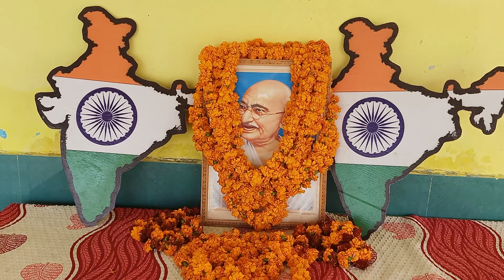राष्ट्रपिता महात्मा गांधी की पुण्य तिथि पर शत शत नमन ।। महात्मा गांधी अमर रहे🙏🙏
राष्ट्रपिता महात्मा गाँधी की पुण्य तिथि